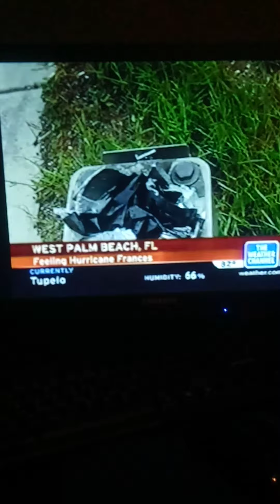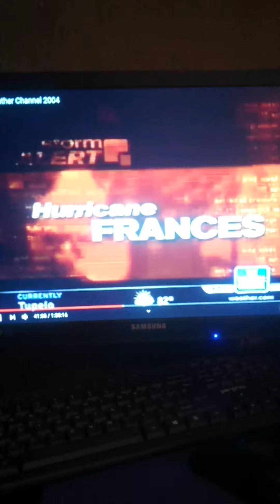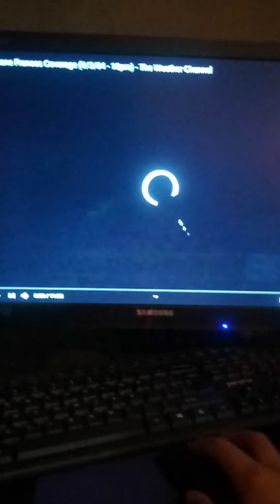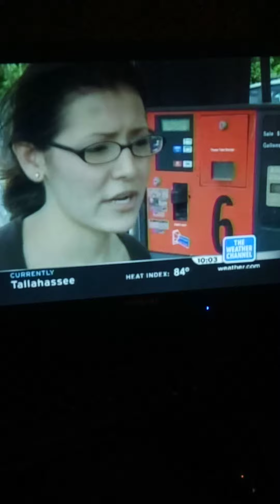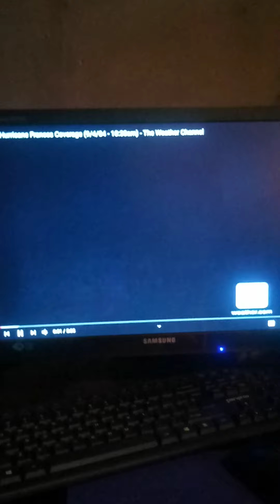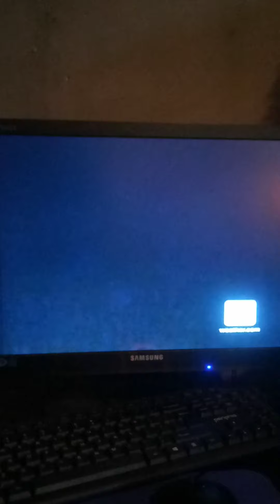The Weather Channel: Hurricane Frances Coverage 9/04/04 1PM